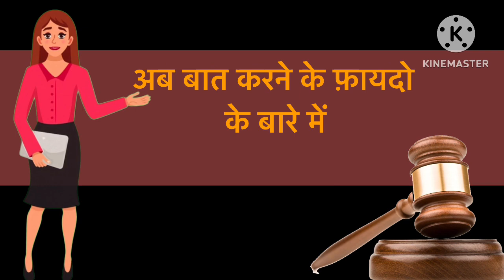LL.B. करने के बाद नहीं रहेंगे बेरोज़गार 🔥🥳🤩जानिये 6 बड़े फ़ायदे 😱😱youtubevideo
LLB kya hota hai
What is LLB Course in hindi
LLB kya hai
LLB course details
LLB kya hai kaise kare what is
Ilb course all about what is lIb degree in law
Ilb karne ke fayde,
Ilb karne ke fayde aur nuksan,
lIb karne ke fayde in hindi
, ba lIb karne ke fayde,

Earn money, Carrier opportunities, How to make your carrier, how to become successful, how to become rich, law courses, law college
Top  6 Opportunities After Law Degree, Top 6